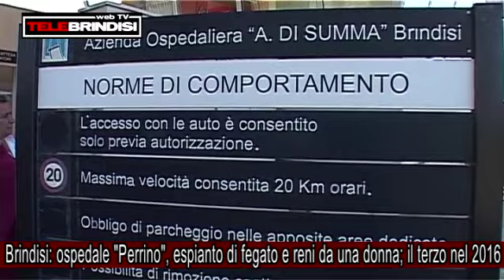Brindisi: ospedale "Perrino", espianto di fegato e reni da una donna; il terzo nel 2016